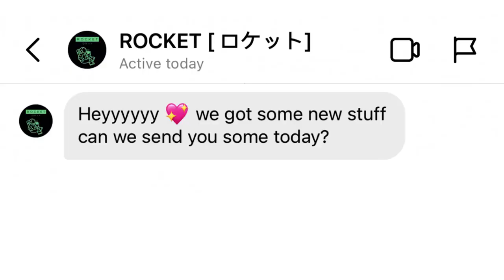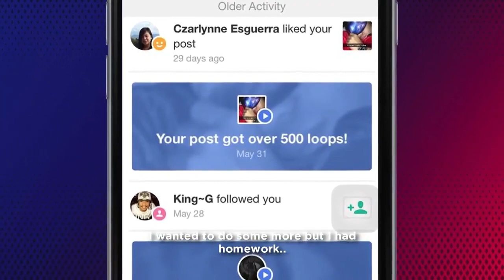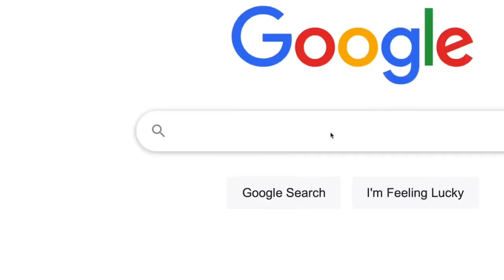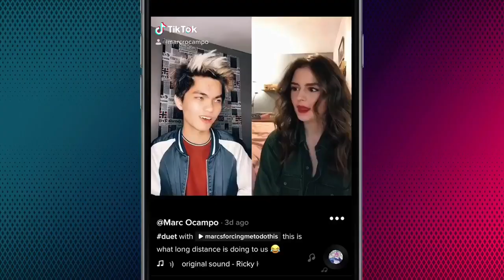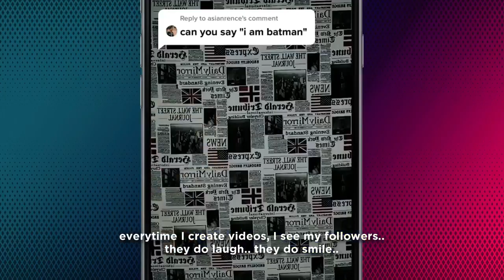Following Marc Ocampo - A Short Documentary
Directed, Written, Edited, and Produced by Marc Ocampo

Cast: Rovic Castillo, Danielle Peredo, Christopher Sante, Adrian Cekala, Angela Camacho Bautista, and Kathryn Mckenzie-Smith